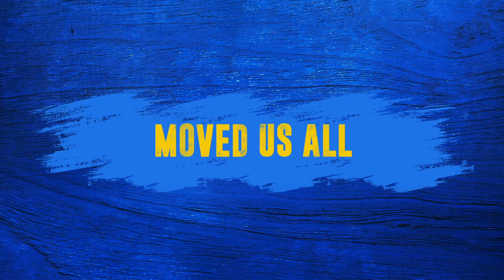Come from Away Trailer!